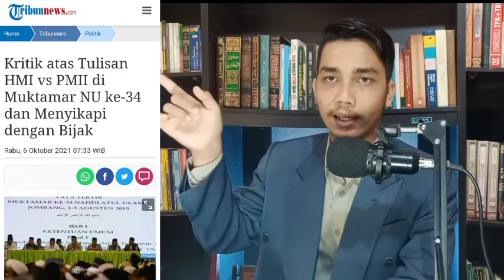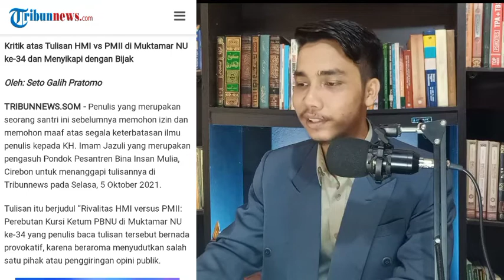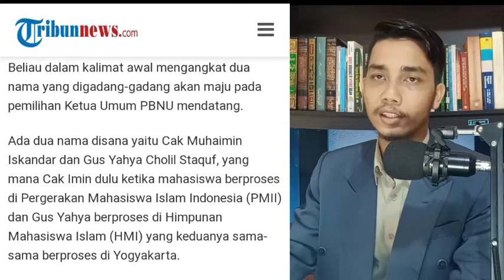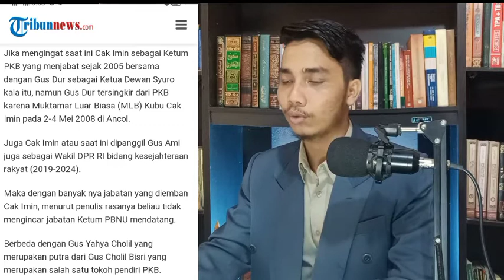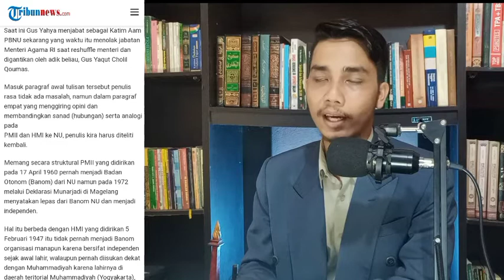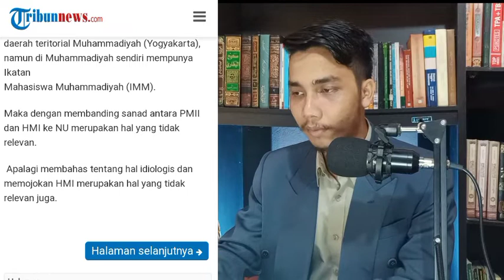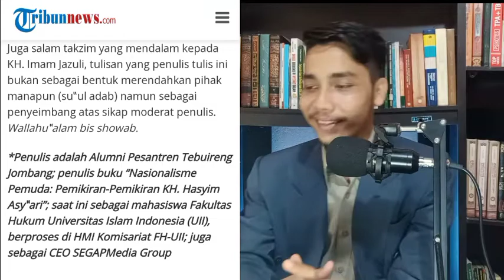Keritikan atas tulisan "HMI vs PMII di muktamar NU ke 34" PMII ikhlaskan HMI jadi ketua Umum PBNU ?